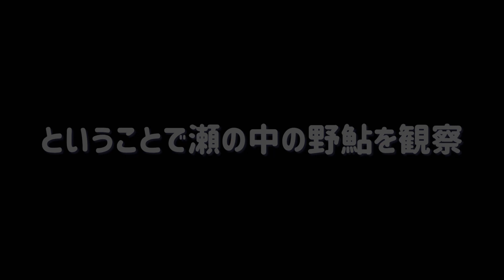背針を付けた鮎と野鮎を観察してみよう